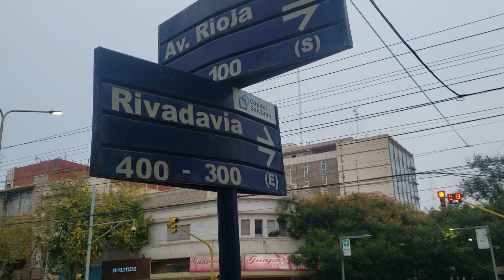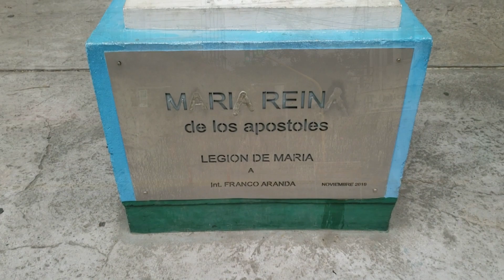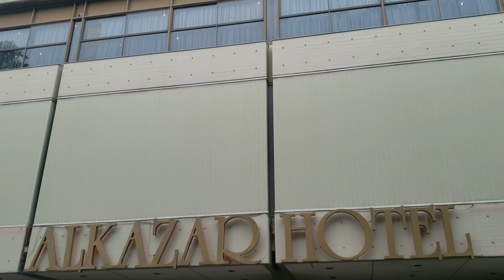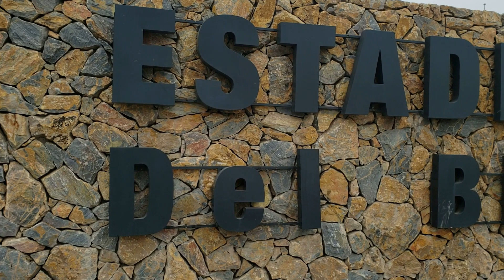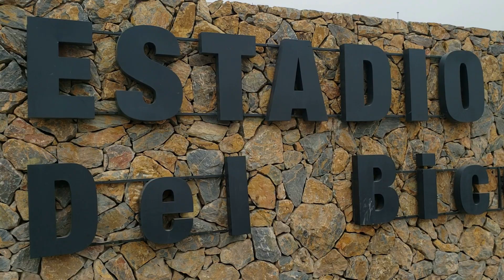VLOG Mundial Sub 20 ARGENTINA 2023 en San Juan / Goleada 5 a 0 versus Nueva Zelanda y nota con Veliz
Vlog en el Mundial Sub 20 Argentina 2023. Goleada de nuestra selección nacional 5 a o sobre Nueva Zelanda en el Estadio Bicentenario. Previa con los hinchas en San Juan, toda la fiesta en las tribunas y nota en la zona mixta con Alejo Veliz.